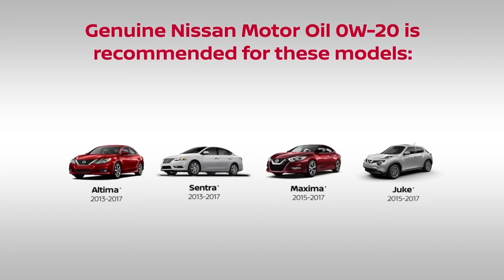Genuine Motor Oil